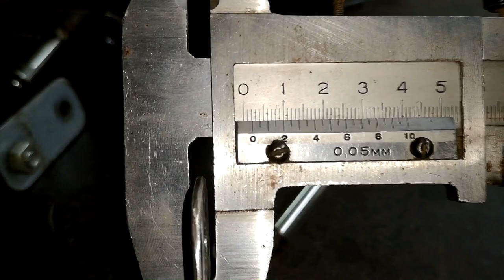2$ simple Diy homemade Wheels/Rims painting Stand - Rack - Hanger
Super simple and cheap wheel mounting - hanging system made from concrete anchor bolt. It fits for all styles of wheels and works perfect. With this homemade tool painting wheels will be lot easier and faster,  you will be able to spray paint all sides without touching wheel. Reduces runs and dust in paint, because rim is in air.

                    ► GetWork ◄